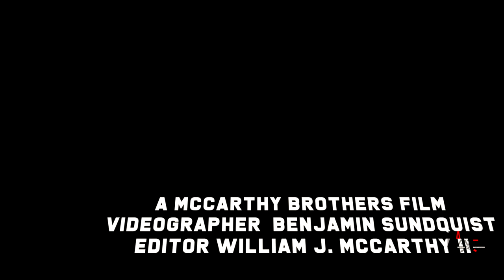Gi Grind: Road to Mastery - McCarthy's Intense Training Session | Squared BJJ Camp 2019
🥋🚗 Follow Will McCarthy's journey to excellence in this gripping episode from our 2019 Training Camp Series, now reuploaded to the Grapplers Haven channel. Filmed on August 27, 2019, this vlog captures the essence of dedication as Will drives to the Worcester Squared BJJ HQ for a pivotal gi training session.

📣🔥 Kicking off with a candid intro, Will shares his goals and focus for the day's training, setting the stage for a session filled with intensity, learning, and growth. Dive straight into the heart of BJJ as the video transitions to the mat, showcasing Will's relentless rolling with team members. Each roll, back-to-back, is a step towards refining techniques and fortifying Will's preparation for the looming tournaments and fights.

👊💭 The episode wraps with a reflective outro by Will, pondering over the day’s progress and hinting at what's next in the camp's rigorous schedule. The final scene offers a glimpse of the simple yet profound moments post-training – Will's drive home, contemplating the session and anticipating a well-earned meal, embodies the BJJ lifestyle's balance between hard work and life's simple pleasures.

🎶🎥 Accompanied by the motivating tracks "Outside" by The Siege and "Here We Go" by NORMAN, this episode, filmed by Benjamin Sundquist and edited by Will McCarthy, is not just a vlog; it's an inspiration. Witness the dedication that propels the McCarthy brothers and the Squared BJJ team forward in their BJJ journey.

🔗 Immerse yourself in the world of BJJ with our instructional content and custom gear designed to elevate your game. for exclusive access to 'Mastering the Guard' by Gabriel Gonzaga and more.

👍 Enjoyed the journey? Every roll, every insight contributes to our story of perseverance, skill, and community.

💬 What aspect of training do you find most challenging? Share your thoughts and questions below. Let's grow together in our BJJ journey!